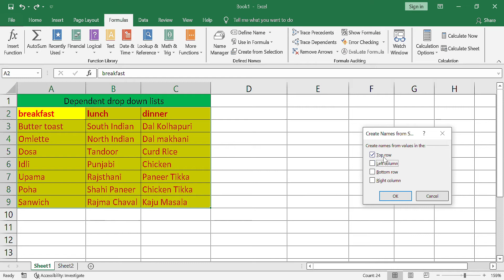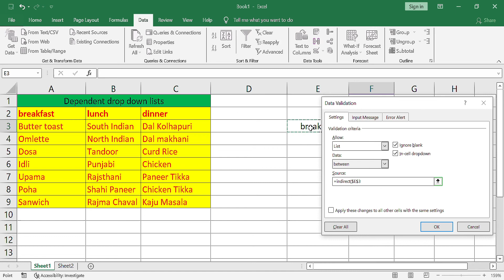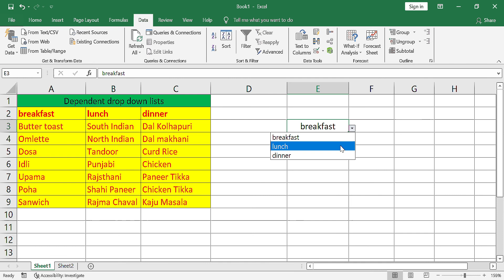how to create drop down list in excel | dependent drop down list in excel | Vision Academy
Excel tutorial how to create drop down list in excel | dependent drop down list in excel | Vision Academy

In this video I have covered:
excel drop down list autofill other cells
drop down list in excel
drop box in excel
drop down in excel sheet